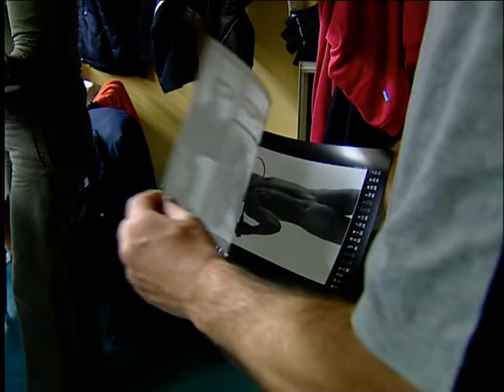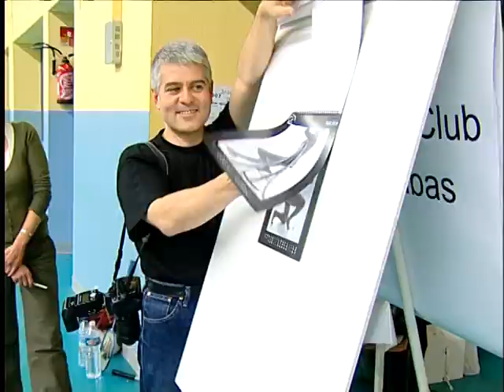Calendrier du club de badminton - Novembre 2007